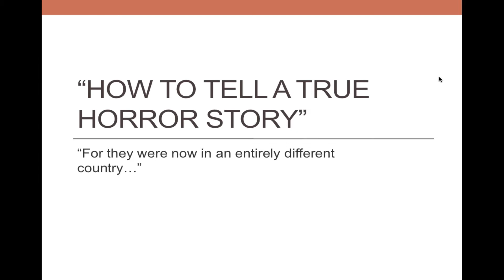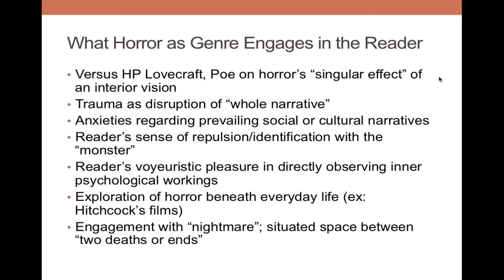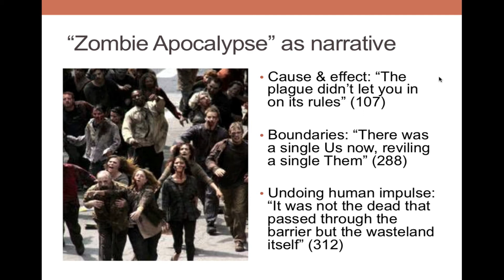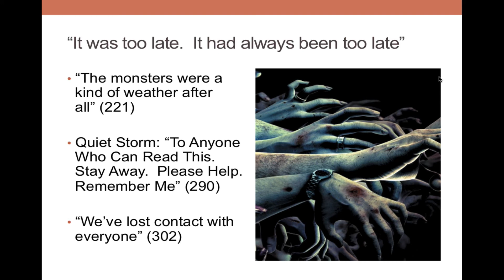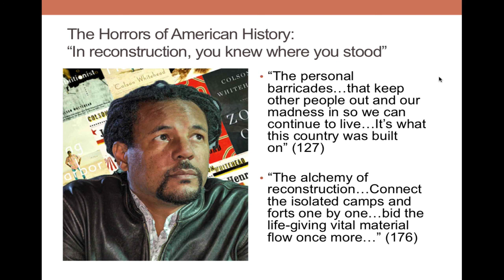Aspects of Horror in Zone One